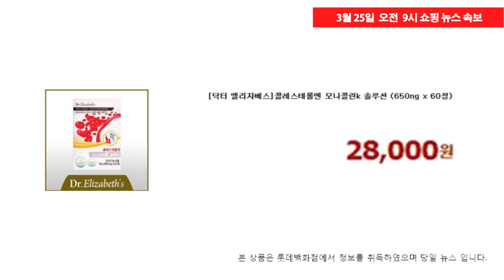3월 25일 오전 9시 현재, 롯데백화점 쇼핑뉴스 / 조은지 아나운서